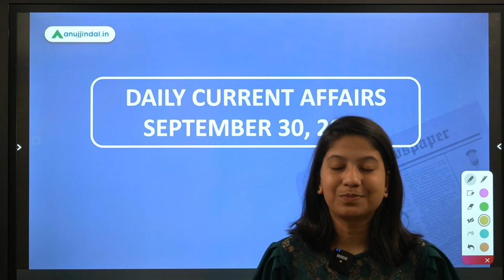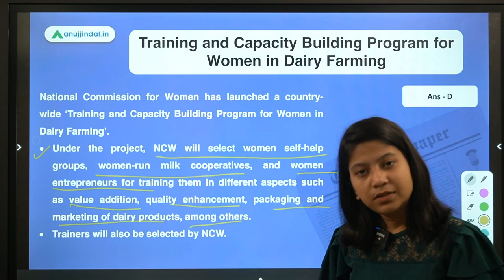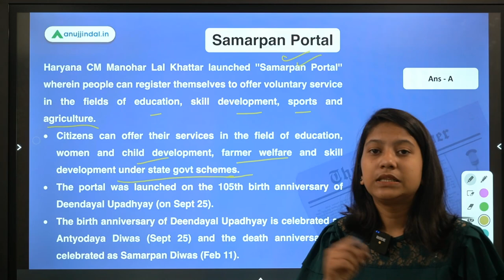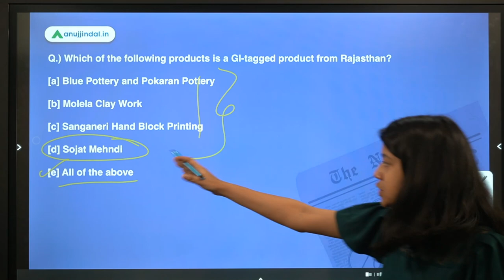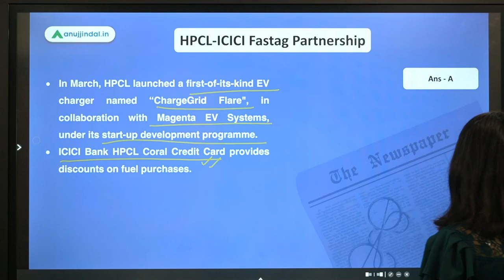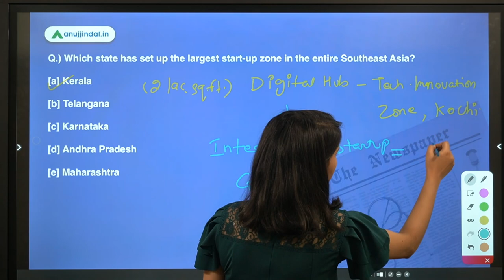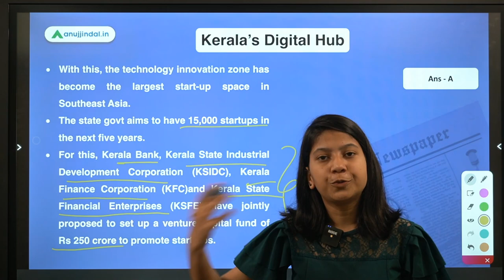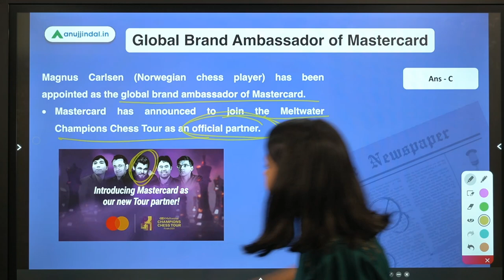RBI SEBI & NABARD|Daily Current Affairs|NCW's Program for Women in Dairy Farming|30th Sep|Neha Gupta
In this video, I will discuss NCW's Training and Capacity Building Program for Women in Dairy Farming, Samarpan Portal, GI-tagged Products, HPCL-ICICI Fastag Partnership, Kerala’s Digital Hub, MeitY Startup Hub, Global Brand Ambassador of Mastercard,